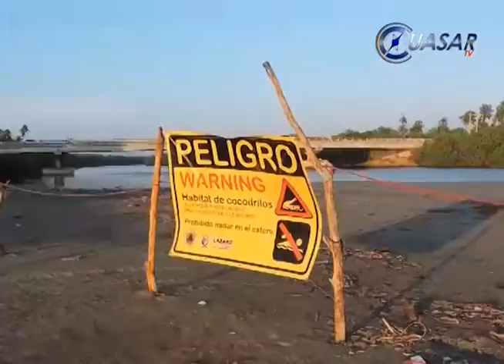Cocodrilo ataca a pescador, dos hombres arriesgan su vida y lo salvan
Un pescador que se metió imprudentemente al agua, se salvó de ser devorado por un cocodrilo en el estero protegido Barra de Santa Ana en el puerto Lázaro Cárdenas...